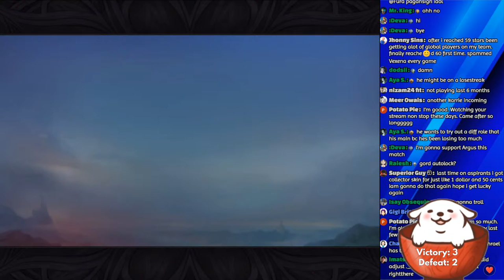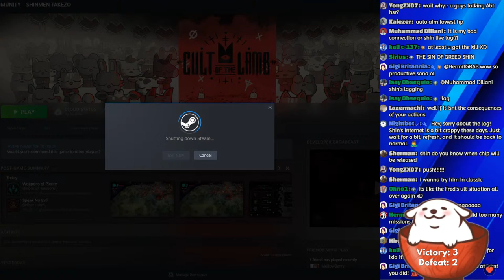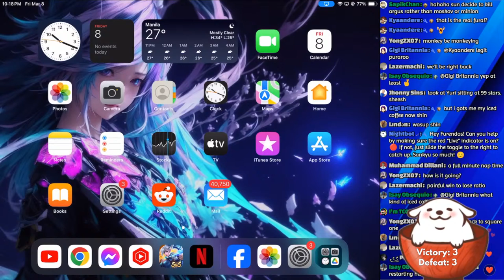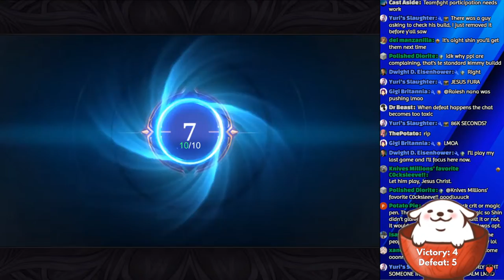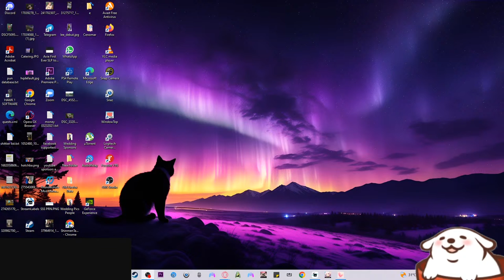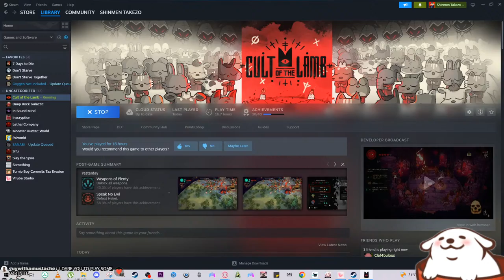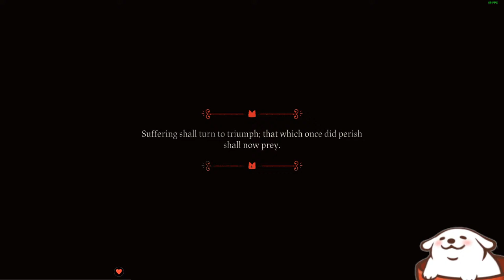MAR 08 🔴 Now Its Friday! 🎉 | Shinmen ML Live